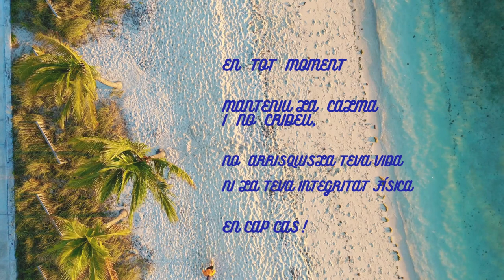L1 2 1q Cultura preventiva 2JMJF